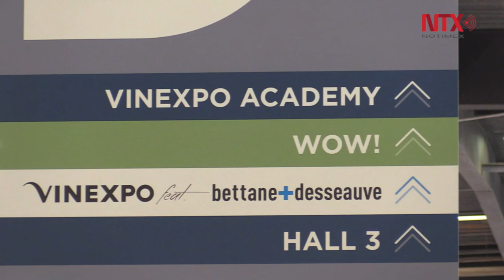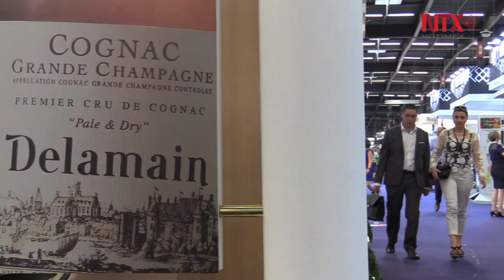Promocionan tequila, mezcal y vino mexicano en feria mundial de Burdeos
Media docena de empresas mexicanas presentan sus marcas en Vinexpo de Burdeos, la principal feria profesional de vinos y bebidas destiladas del mundo